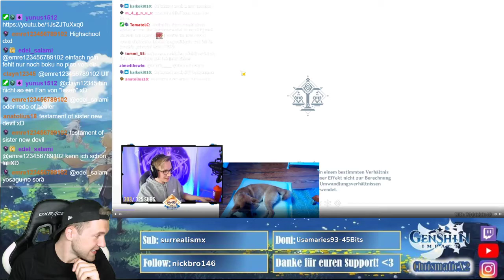Sonius Nachts am Fuss lecken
Ein HL Clip eines Streams von Sonius94

Super lustige Streams guckt gerne mal Dienstags, Freitags oder Sonntags ab 21 Uhr vorbei.